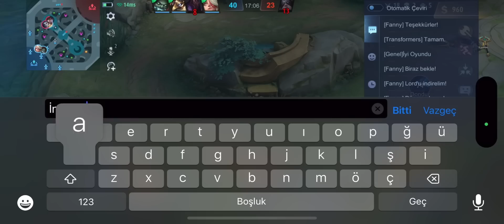KÜFÜR EDEN RAKİBE TARİHİN EN İYİ JOY 'UNU OYNADIM! 😎 - Mobile Legends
Mobile legends sıralı maçta Joy oynadım. Keyifli seyirler. Keyif aldıysanız beğenmeyi unutmayın. Her gün 18.00'de yeni videolarda görüşmek üzere.
mobile legends